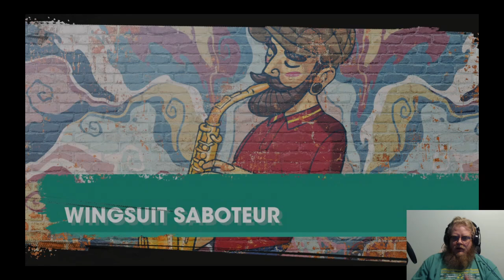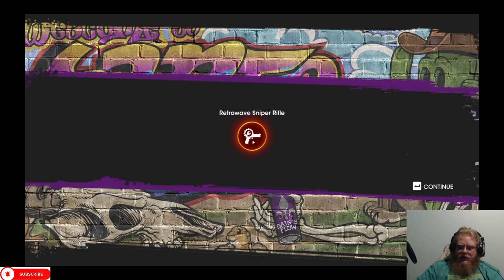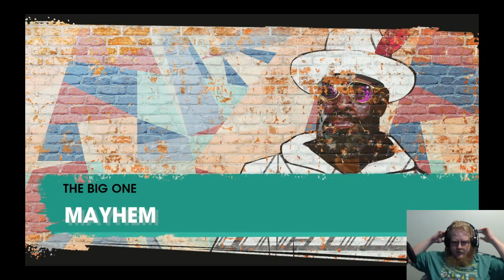Saints Row Episode 24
Howdy All,

Chapters:
0:00 Intro
0:34 Main Video